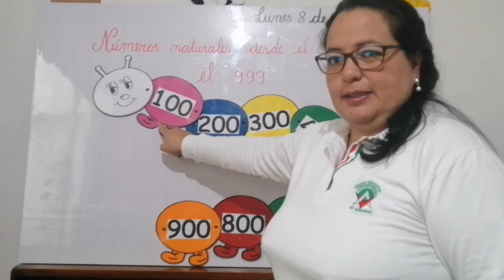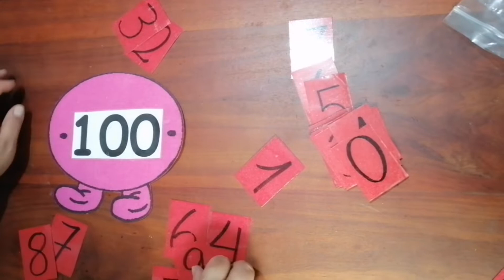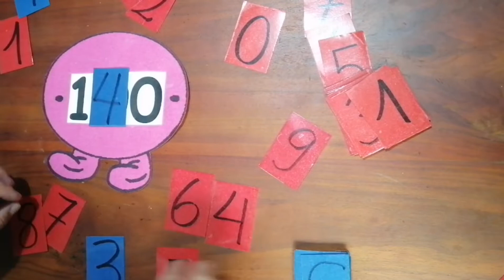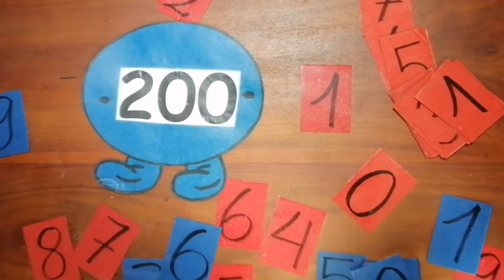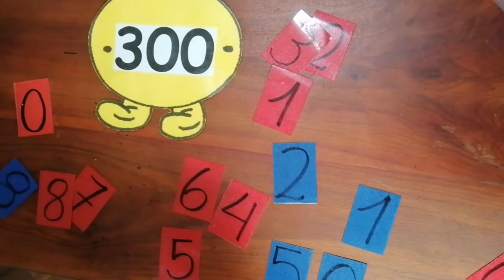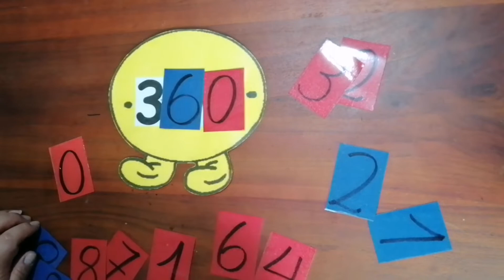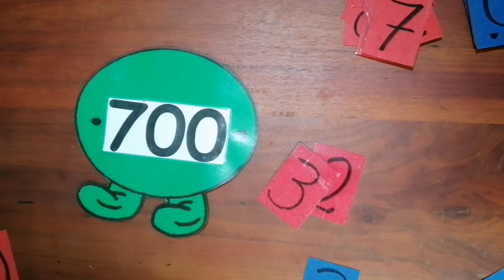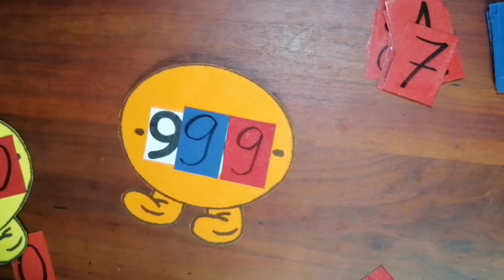Segundo de básica "A" - Matemática "Números naturales hasta el 999"